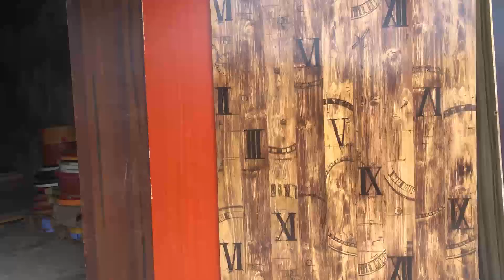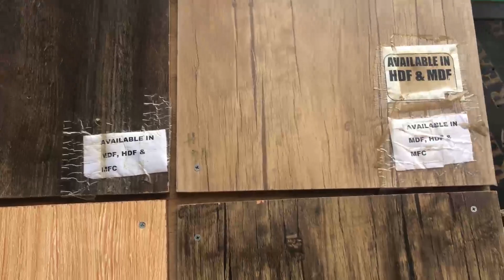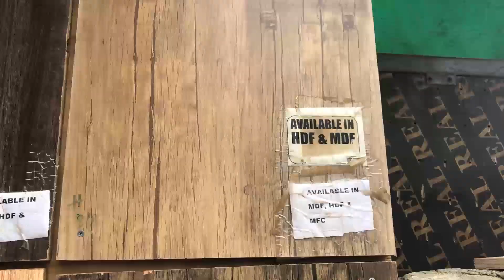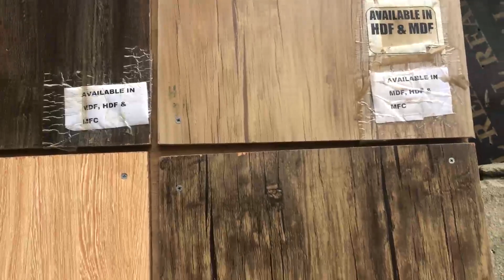MDF vs HDF | Which is Better ?? (Full Comparison)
MDF and HDF are  commonly used in several furniture items, cabinets and shelves for storage. It is also used in several kinds of decorative items and wall claddings.
HDF is preferred for the furniture at the places having heavy traffic including cinemas, hotels, government offices and other commercial places. It is also one of the useful materials for laminate flooring due to its hard density features.
Now the future material is introduced in 2020 as HDHMR. In this video we have introduce and differentiate between these three material on the basis of some important parameters.
Let’s see which one material win the race.